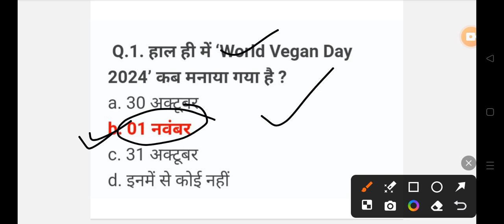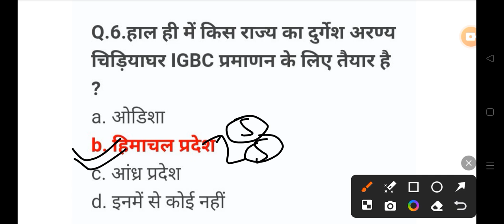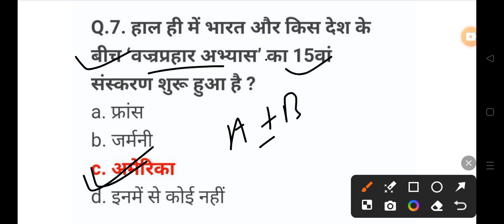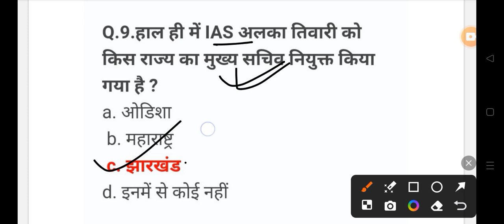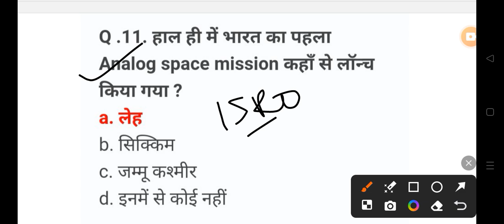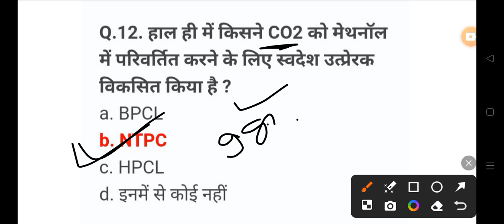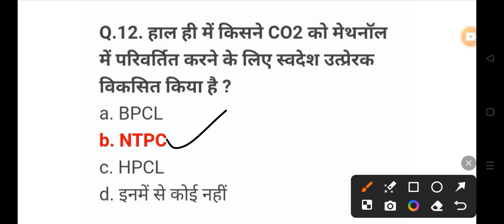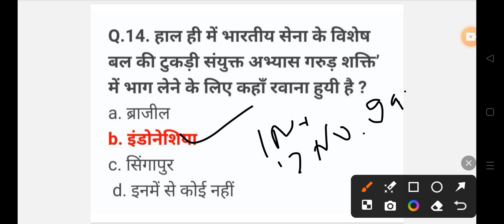3 November Daily Current Affairs 2024 All Govt Exam SSC PSC RAILWAY UPSC POLICE 👇👇shots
3 November Daily Current Affairs 2024 All Govt Exam SSC PSC RAILWAY UPSC POLICE 👇👇shots ⬇️⬇️
teligram link⬇️👇